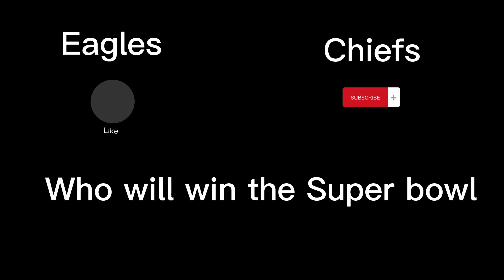Who will win the Super Bowl